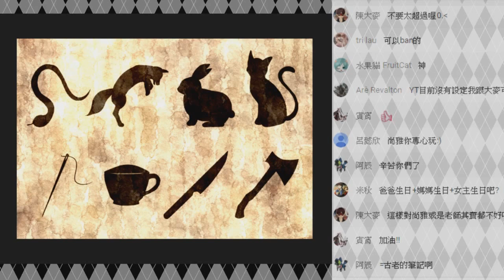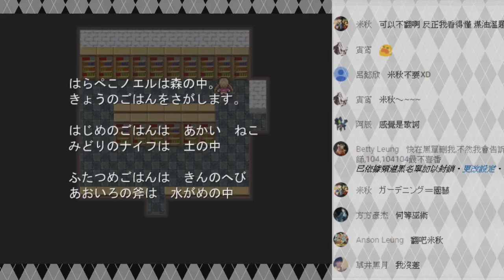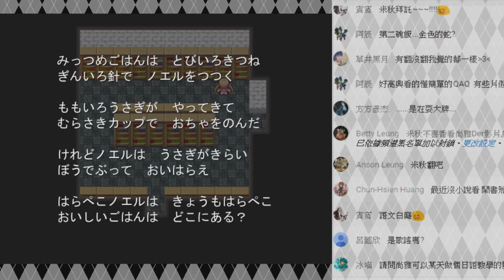【尚雅】殭屍系解謎『死之嬢與魔法使EP.5父與母』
真是溫馨的一家人QWQ/

再次獻醜了...
三個月的日文喳喳感謝聊天室海涵(深深鞠躬)
特別謝謝米秋現場幫翻QwQ

【遊戲名稱】：死ンデル嬢と魔法使い(死之嬢與魔法使)

【遊戲簡介】：
殭屍和復活的少女，從被人類包圍的家中想辦法逃出去的唯恐怖探索ADV遊戲。
ゾンビとして蘇ってしまった少女が、人間に包囲された家から逃げ出したい微ホラー探索ADV。